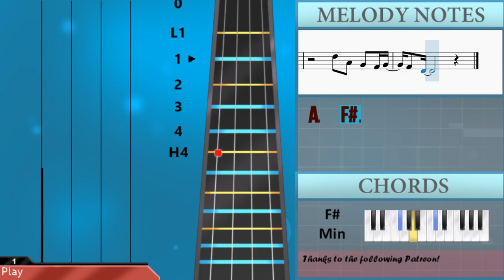How to play The Real Folk Blues (Cowboy Bebop) by The Seatbelts on Cello (Tutorial)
The easiest way to learn how to play The Real Folk Blues (Cowboy Bebop) by The Seatbelts on the cello. It's a cello tutorial for The Real Folk Blues (Cowboy Bebop) by The Seatbelts.

EasyCelloLesson teaches you to play the your favorite instrument, through easy and simple animation so that you too can learn how to play The Real Folk Blues (Cowboy Bebop) by The Seatbelts on the cello easily. A cello tutorial with visual animation graphic.

Chords of Cello arrangement:
F# Min   A Maj   D# Dim   D Maj   F# Min   A Maj   D# Dim   D Maj
F# Min   A Maj   B Min   F# Min   E Maj   F# Min   A Maj   B Min
F# Min   F# Min   F# Min   A Maj   B Min   F# Min   E Maj   F# Min
A Maj   B Min   F# Min   B Min 7   C# Min 7   D# Min 7   D Maj 7
C# Dom 7   C# Dom 7   B Dom 7   C# Dom 7   F# Min   E Min 7
D# Min 7 b5   C# Dom 7   E Min 7   A Dom 7   B Maj   D Maj
A Maj   B Dom 7   C# Dom 7   F# Min   A Maj   D# Dim   D Maj
F# Min   A Maj   D# Dim   D Maj   F# Min   A Maj   B Min   F# Min
E Maj   F# Min   A Maj   B Min   F# Min   B Min 7   C# Min 7
D# Min 7   D Maj 7   C# Dom 7   C# Dom 7   B Dom 7   C# Dom 7
F# Min   E Min 7   D# Min 7 b5   C# Dom 7   F# Min   F# Min
B Dom 7   C# Dom 7   F# Min   E Min 7   D# Min 7 b5   C# Dom 7
E Min 7   A Dom 7   B Maj   D Maj   A Maj   B Dom 7   C# Dom 7
F# Min

Melody notes of Cello:
C#3 E3 F#3   E3 F#3   E3 A3
C#3 E3 F#3 F#3 E3 F#3 E3
B2 C#3   B2 C#3   B2 B2 F#2     A2   F#3 E3
D3 D3 C#3         C#3 B2
A2 F#2 A2 F#2 A2 B2 C#3 C#3 B2   F#2 A2   B2 A2
B2 C#3
F#3 F#3 C#3         C#3 B2
A2 F#2 A2 F#2 A2 B2 C#3 C#3 B2     A2 B2   A2
A2 F#2
B2 C#3   B2 C#3   B2 F#2       A2   F#3 E3
F#2 C#3
B2 C#3   B2 C#3   B2 B2 F#2       A2 F#3
E3         F#3 F#3 C#3         C#3 B2
F#2 F#2
F#2   F#2 F#2   B2     F#2   F#2 F#2   C#3
F#2 F#2 F#2     F#3   E3   C#3   B2 C#3
A3   F#3   E3   C#3   B2   A2
B2     A2 B2 C#3   F#2     C#3 E3 F#3
A3           F#3 F#3             A3
G#3       G#3   F#3 G#3
B2     A2 B2 C#3   F#2     F#2 A2 B2   C#3
F#3   C#3   B2   A2 B2
A2   F#2
B2 C#3   B2 C#3   B2 F#2         A2   F#3
E3         D3 D3 C#3         C#3 B2
F#2 C#3
C#3 C#3   B2 C#3   B2 B2 F#2       A2 F#3
E3         F#3 C#3           C#3 B2
F#2
C#3   E3   F#3   B2 B2 B2 B2 A2
F#3           C#4 B3     A3 A3 F#3
A2   F#2